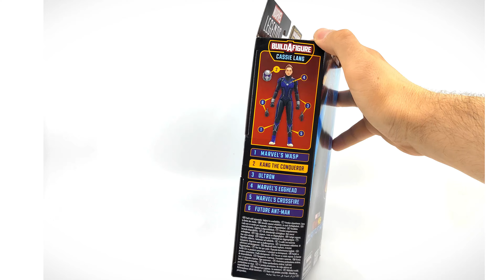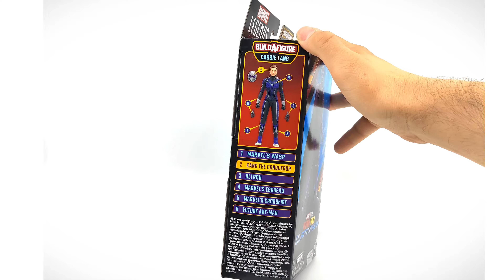Marvel Legends Kang The Conqueror - review (CZ)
Dobyvatel Kang přichází do Marvel Legends tak jak jsme jej mohli vidět v Ant-Man and The Wasp: Quantumania! Jak se jeho figurka povedla? To se dozvíte v tomto videu. A nebude ani chybět porovnání s jeho další "variantou"...

Pokud by jsi chtěl(a) přispět na chod tohoto kanálu a na nové recenzované věci, můžeš zde

Intro and outro music by: Miracle of Sound
Neon Red: Instrumental Remix